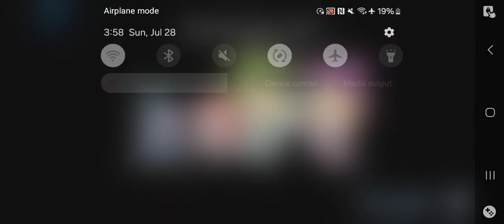Blue Archive - Mission 2-2 1st Try